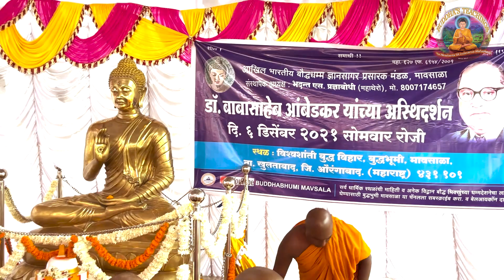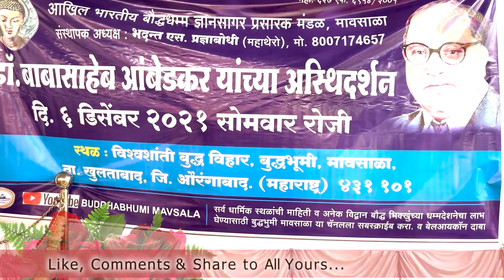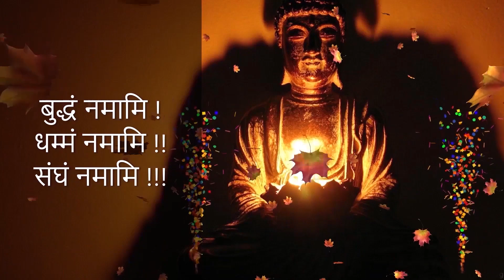Ep811 | बोधिसत्व डा. बाबासाहेब आंबेडकर की अस्थि–धातु दर्शन | Dr. Babasaheb Ambedkar Asthi | LVI#09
Present By

Live Visiting & Information | प्रत्यक्ष भ्रमण और जानकारी
Live Visiting & Information#09

1. BUDDHA'S TEACHINGS बुद्ध-शिक्षा

1. BUDDHA'S TEACHINGS बुद्ध-शिक्षा